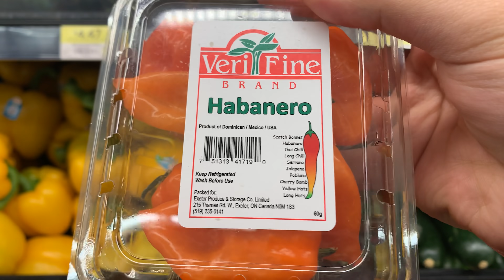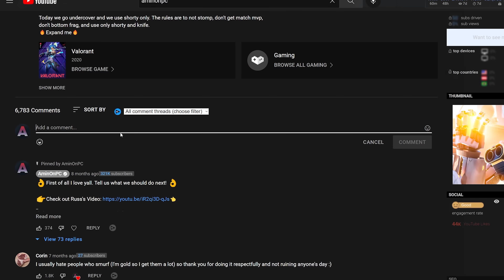Valorant but with TRASH STRATEGIES | Strat Roulette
My Youtuber homies @RlyRuss @SauraXD @Nibori @DoctorFreeze attempt to win a game of Strat Roulette in Valorant. If we lose, I eat a spicy pepper!
🔥Expand me🔥

I’m required to state that I'm a part of affiliate programs for Amazon, SoundStripe,  and Kit - AKA - I make a bit of $$ when you click on those links in my video descriptions. It costs you nothing, and helps me create higher quality content. :)